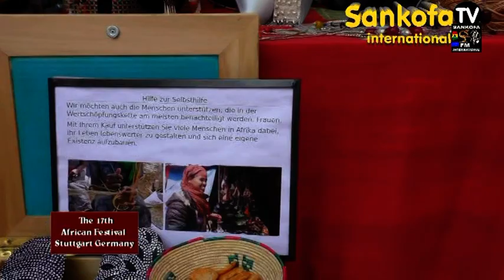17TH AFRICA FESTIVAL STUTTGART 2019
EXCERPTS OF 17TH AFRICA FESTIVAL STUTTGART 12 - 14 JULY 2019  FILMED BY SANKOFA VIDEO FOR SANKOFA FM AND TV INTERNATIONAL